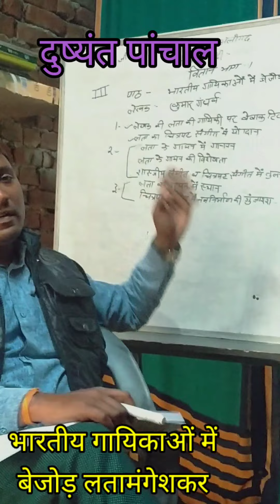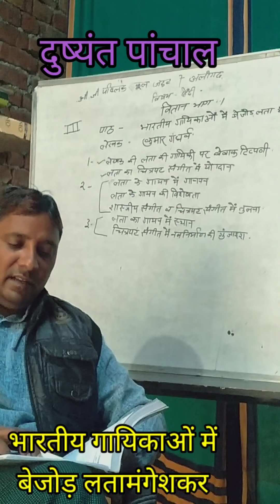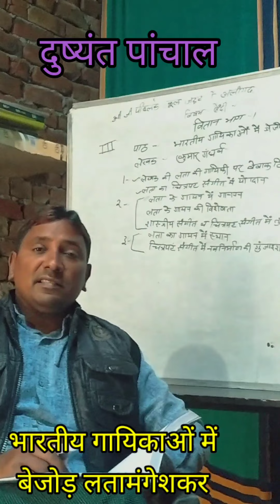भारतीय गायिकाओं में बेजोड़ लता मंगेशकर पार्ट ३